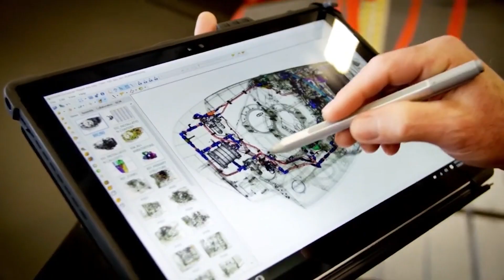Bell’s V 280 Valor Tiltrotor Picked As Army’s Black Hawk Replacement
After a thoroughly strenuous and lengthy period of flight tests spread over several years, the Army has chosen Bell’s V-280 Valor advanced tiltrotor to replace the venerable UH-60 Black Hawk helicopter.

Dubbed the Future Long-Range Assault Aircraft, or FLRAA, Valor is set to enter service in the mid-2030s and eventually will supplant the Sikorsky-built helicopter that has served as the Army’s workhorse utility rotorcraft for more than four decades.